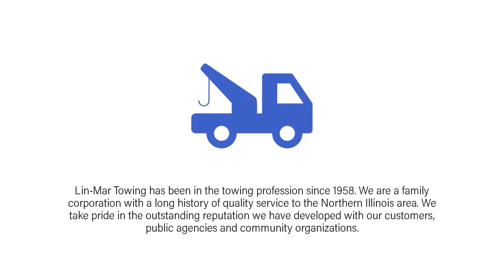LINMAR HEAVY DUTY TOWING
Lin-Mar has one of the largest heavy duty fleets in Chicago and the surrounding suburbs. We are capable of towing and moving anything on the road today. That includes cranes, buses, semi trucks and trailers, construction equipment, fire trucks, and much more.